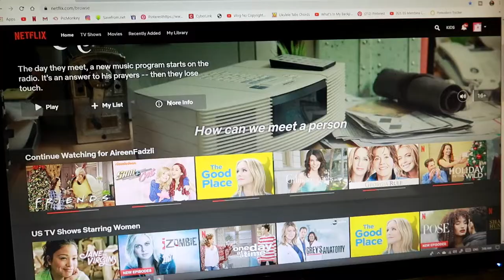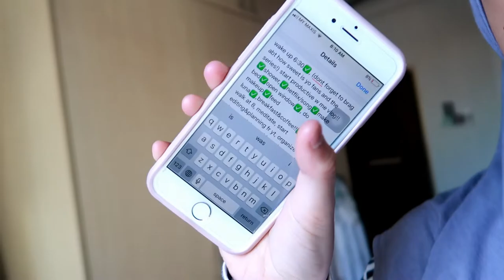GET PRODUCTIVE WITH ME vlog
GET PRODUCTIVE WITH ME- Those days where i feel super productive and happy. I will go for a morning walk, clean my room, edit and do alot of productive stuffs. Being productive is so WORTH It! let me tell you. I hope you feel productive watching this. I love you so much and thanks for being fantastic.

 SATURDAY- vlogs, 9pm MYT

 The content is originally from my own Idea.